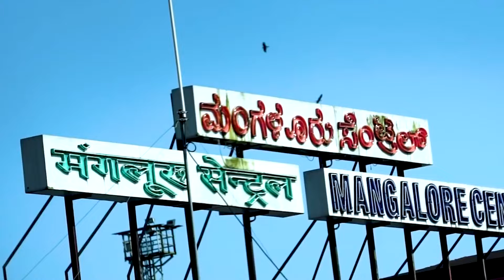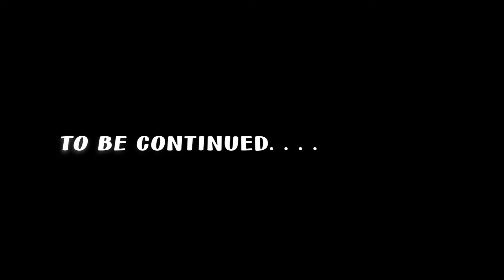ಹಿಂದೂ ಯುವ ಸೇನೆ ಮುಖಂಡ ಗುಣಕರ ಶೆಟ್ಟಿ ಹತ್ಯೆ ಹೇಗಾಯಿತು? | Gunakar Shetty | Mohan Bolangadi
Murder Incident of Hindu Yuva Sena leader Gunakar Shetty narrated by Senior Crime Reporter Mohan Bolangadi

ಹಿಂದೂ ಯುವ ಸೇನೆ ಮುಖಂಡ, ಕಾರ್ಮಿಕ ನಾಯಕ, ಹಿಂದ್ ಮಜ್ದೂರ್ ಸಭಾ ನಾಯಕ ಗುಣಕರ ಶೆಟ್ಟಿ ಕೊಲೆಯ ಹಿಂದಿನ ಸಂಚು, ಆರೋಪಿಗಳ ಪತ್ತೆಯಾದ ರೀತಿ ಕುರಿತು ಸಂಪೂರ್ಣ ಮಾಹಿತಿ.

Gunakar Shetty, Kadri Santhu, Prabhakar Shetty, Ballalbagh Raghu, Yermal Shashidar Shetty, Dayyu Shetty, Sanjeev Naik police,